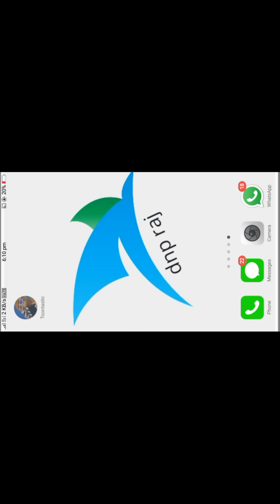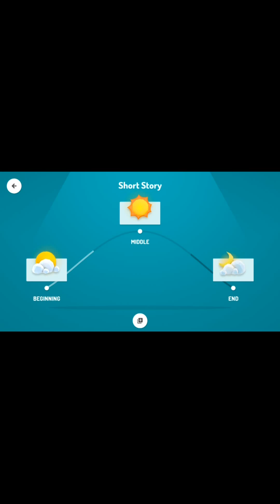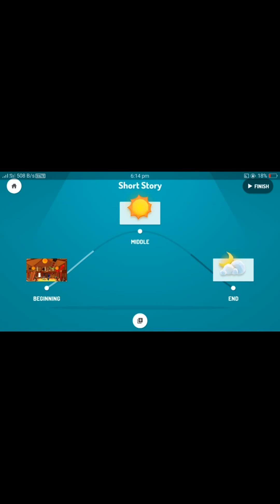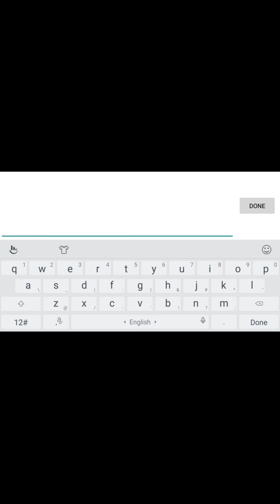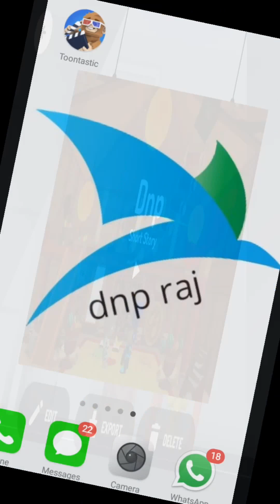how to make cartune video || mobile se cartune video kaise banaye ..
how to make animation video hindi

Is video me Yahi btaya gaya h ki aap kaise apne mobile se apna khud ka animation (cartune) video bana sakte h

cartoon kaise bante hain

cartoon video banane wala apps

cartoons

cartoon cartoon

cartoon video main

mobile se animation kaise banaye

cartoon banane ka apps

cartoon joke kaise banaye

cartoon cartoon

movie kaise banaye

India